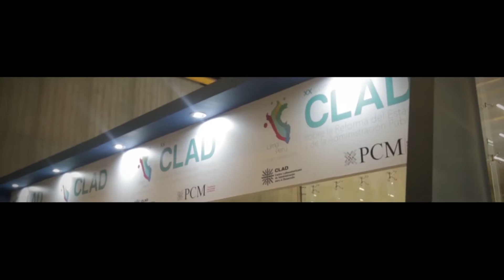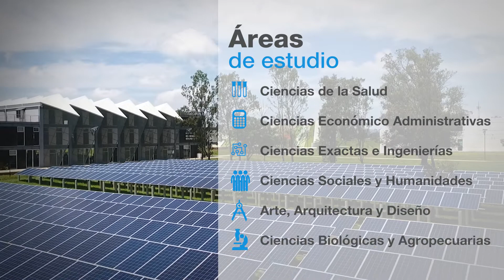Promoción XXIII Congreso Internacional del CLAD 2018 - Guadalajara, México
Video promocional del XXII Congreso Internacional del CLAD 2018 a realizarse en Guadalajara, México.